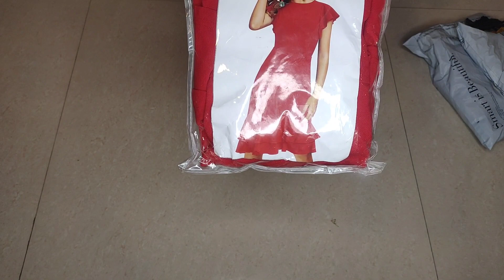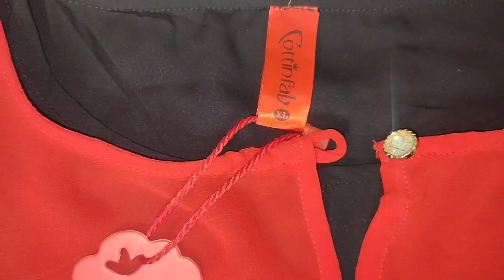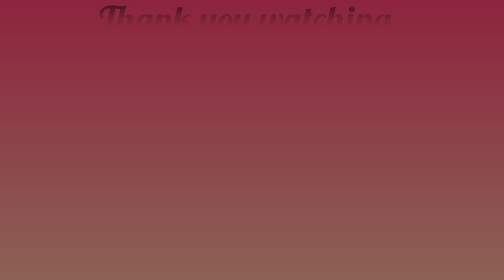Red maxi dress haul, valentine red dress,amazon dress haul, valentine special red dress, affordable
hi friends today's video is on Amazon red maxi dress haul such a affordable which you can wear for valentine, anniversary, night out, dating and etc. purchase link is given below 👇

Buying Links :